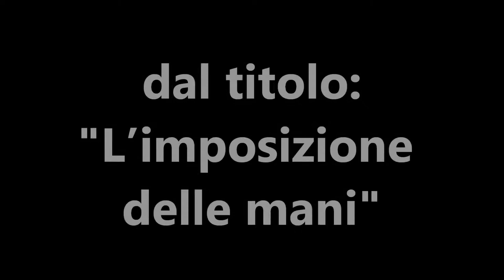22 L’imposizione delle mani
Da anni porto dei messaggi su skype ai fratelli in Cristo Gesù con cui condividiamo la comune fede. Alcuni di questi messaggi li ho registrati e messi a disposizione di tutti i fratelli, per la loro esortazione ed edificazione spirituale.

In questo video si può sentire la predicazione dal titolo: "L’imposizione delle mani".
Autore: Giuseppe Piredda

Le predicazioni in formato solo mp3 possono essere scaricate dalla pagina del mio sito:

Oltre alle prediche potete anche leggere gli articoli che pubblico nel blog "La Buona Strada", sempre su argomenti biblici e religiosi in genere. Di seguito trovate il link al blog:

La grazia, la misericordia e la pace di Dio Padre e del Signore Gesù Cristo siano su tutti voi.